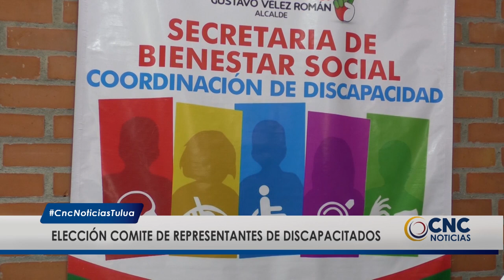Se realizará elección de representantes de Discapacidad